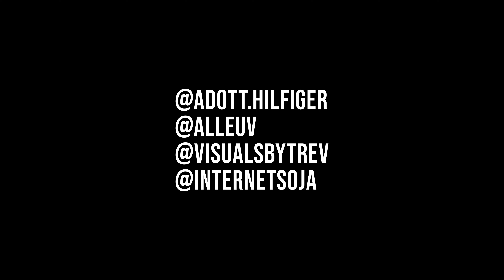Adott Hilfiger - 50K (Official Music Video)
Shot & Directed By Alleuv

Edited/VFX By @visualsbytrev @alleuv @internetsoja